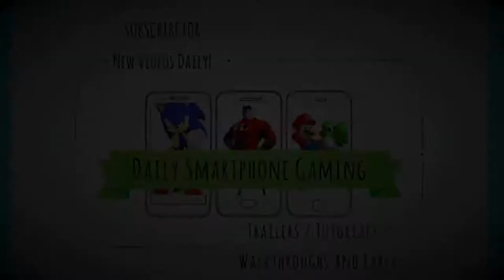Skylanders Ring of Heroes AN AMAZING ADVENTURER PART 7 Gameplay Walkthrough - iOS/Android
The ALL-NEW Skylanders mobile RPG is finally here!
Join Spyro, Stealth Elf, Eruptor and many more of your favorite Skylanders in this epic adventure of Skylanders™ Ring of Heroes.

Reassemble the squad:
- Collect 80+ in-game Skylanders from 10 different elements.
- Awaken your Skylanders for the first time to make them stronger than ever before.
- Equip your Skylanders with up to 10 magical Rune abilities.
- Summon Skylanders and Villains alike to fight by your side.

Get ready to battle:
- Mix and match Skylanders with unique skills and abilities to create the ultimate team.
- Time your attacks and use mana wisely to overcome your enemies.
- Use elements to your advantage and knock down your enemies defenseless.
- Test your strength against Portal Masters from all over the world.

Watch Skylands come to life:
- Experience the rich and colorful world of Skylanders™.
- Reimagine Skylands and give it your personal touch.